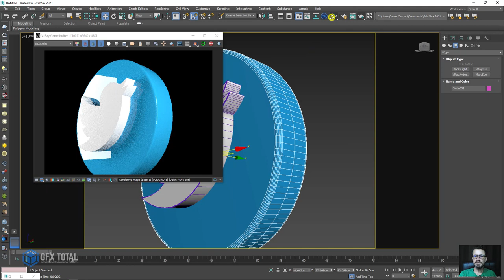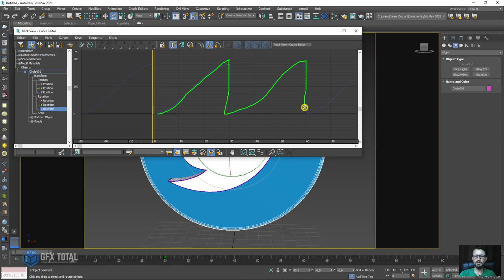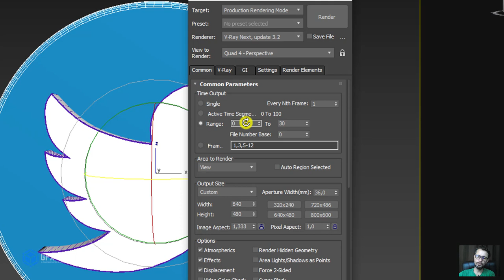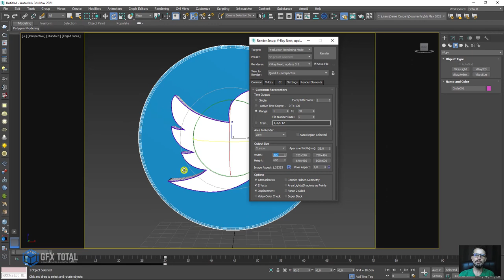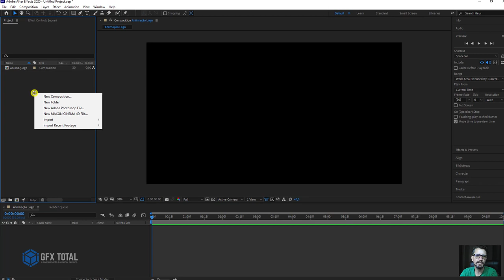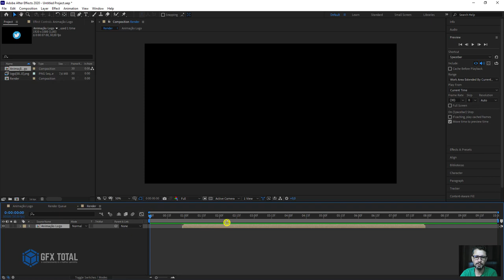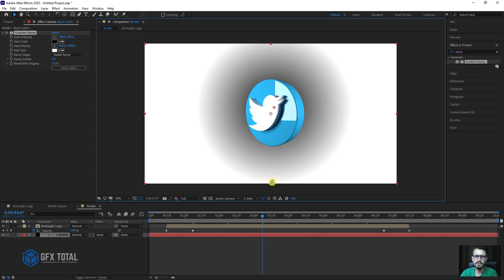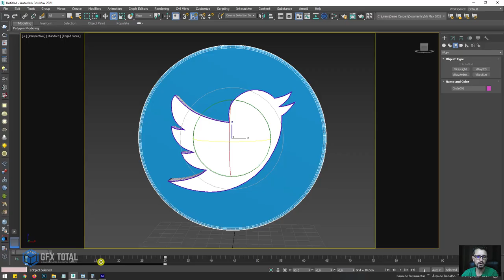Tutorial Logo 3D no 3ds Max e After Effects - Parte 02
🤓 👉 Neste tutorial vamos aprender várias das etapas para se criar um logotipo 3D usando os programas Autodesk 3ds Max e After Effects.

Entre os assuntos principais trataremos da modelagem com shapes, materiais do Vray, Iluminação, animação e renderização.

Ao termino da renderização das imagens, faremos uma composição no After Effects para produzir um vídeo de aproximadamente 10 segundos com o logotipo do twitter.

 E para finalizar completando todas as etapas principais, faremos a renderização da composição em formato de vídeo quicktime.

🔗Links úteis
Tutorial de 3D – Animação perpétua no 3ds Max (looping Animation)